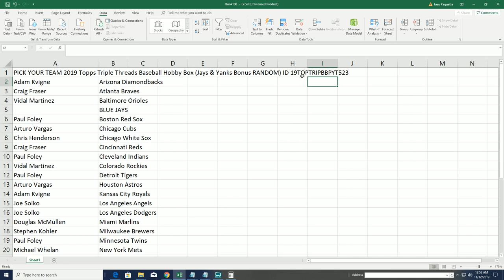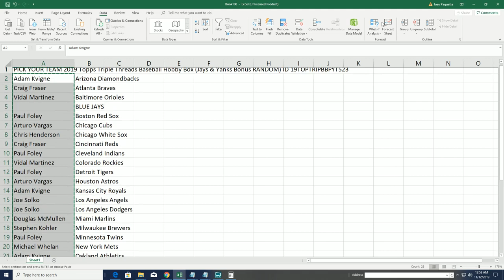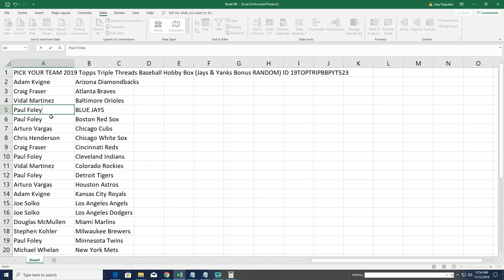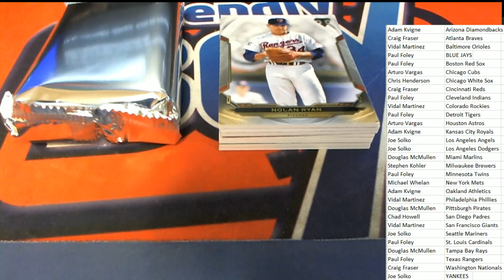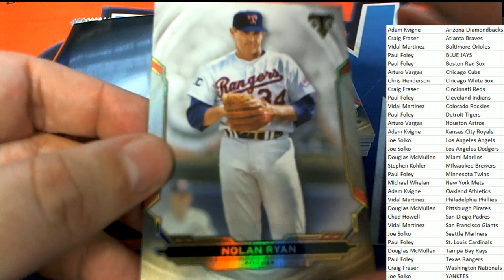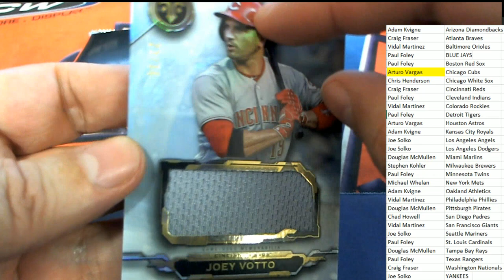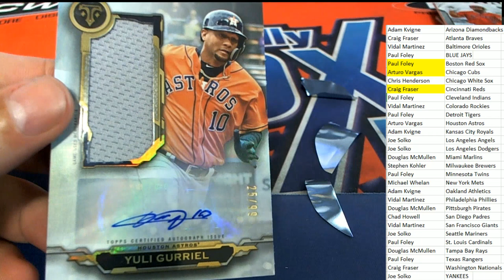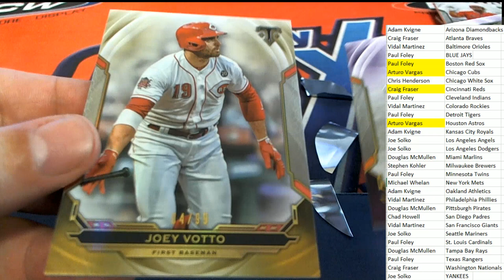2019 Topps Triple Threads Baseball Hobby Box ID 19TOPTRIPBBPYT523